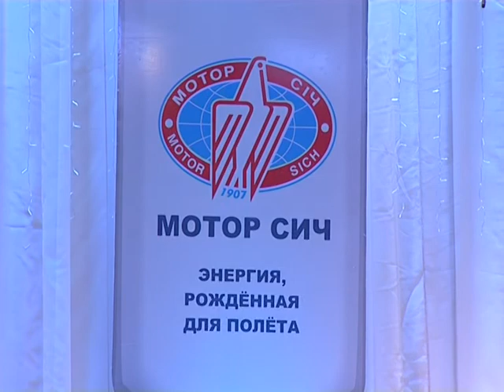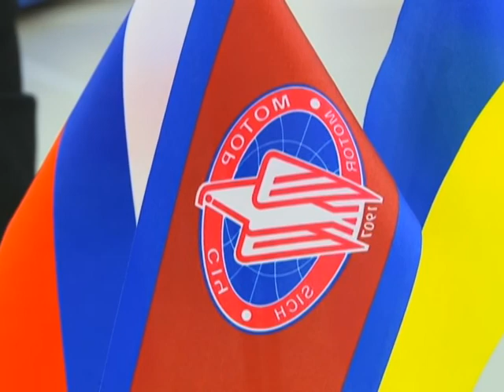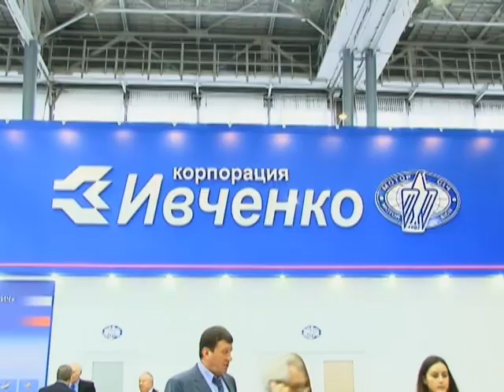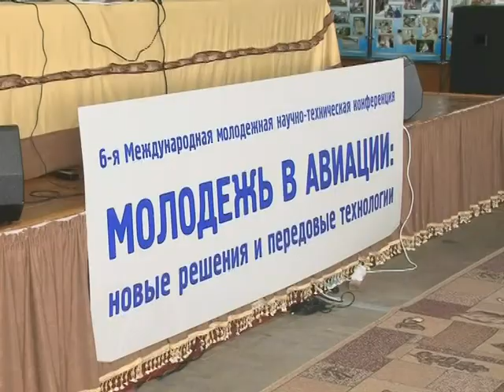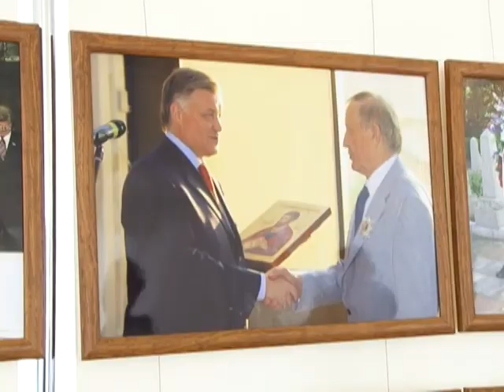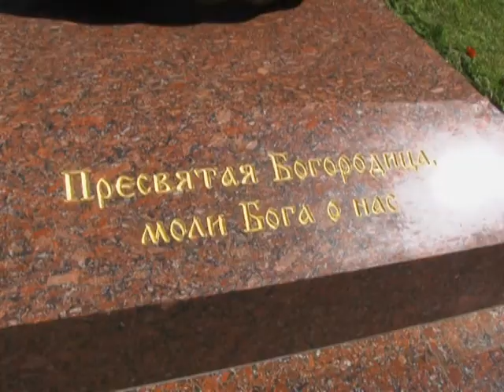"Мотор Сич"-полет длиною в век_ИТОГИ 2012_18.01.2013